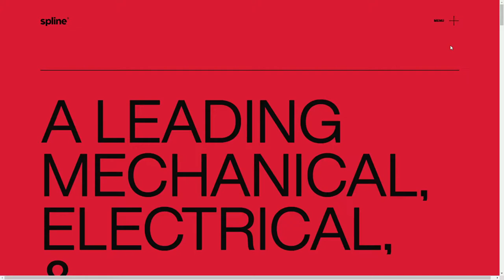spline group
Spline Group By Nothing Design Studio From Canada
Spline Group is a mechanical and electrical engineering firm based in Mississauga, Ontario.